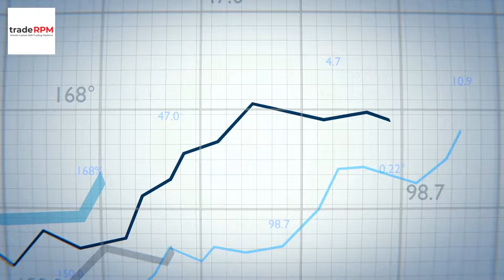TradeRPM Seller Invitation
TradeRPM invites Bulk Sellers and Exporters of Different Commodities To Join This Platform So That They Can Exhibit and Sell Their Products to 100% Verified Global Buyers Without Any Hassle.